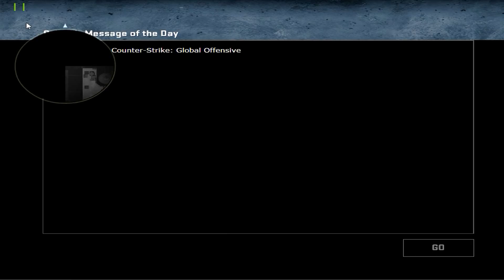Pérolas do TS - Léo e Porta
HUEHUEHEUHEUHEUHEUHEUHE